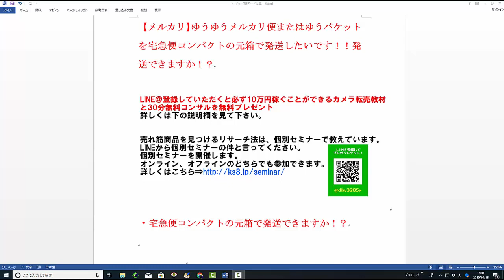【メルカリ】商品が売れたので宅急便コンパクトでコンビニ発送したいです！料金や送り方や包装や箱代や時間指定など発送方法を大公開します！【佐々木一之】